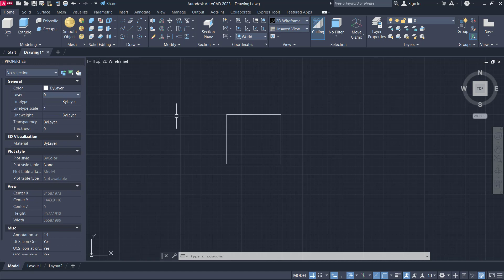AutoCAD How To Purge Unused Layer Tutorial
Learn Autocad basic tutorial for beginner how to purge or delete unused layer